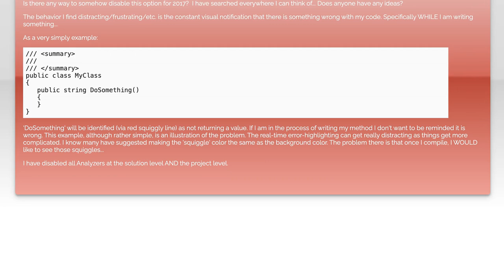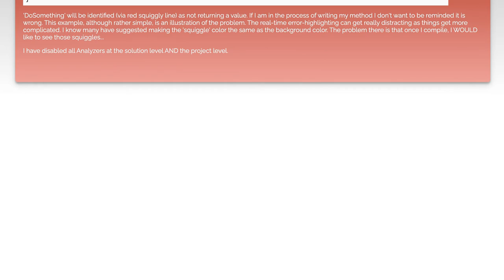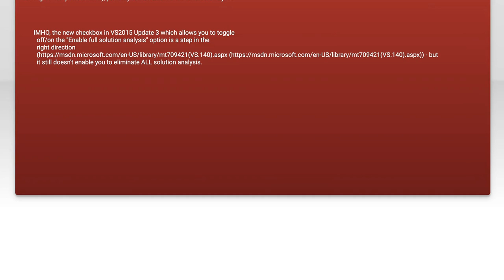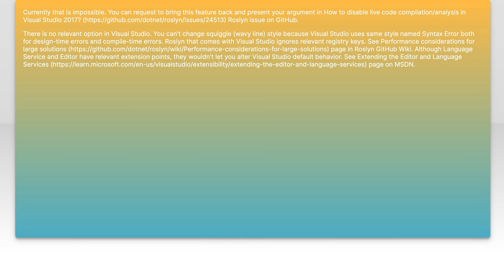Disable 'Show live semantic errors' for C# in Visual Studio 2017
c#: Disable &#39;Show live semantic errors&#39; for C# in Visual Studio 2017

Related to: c#, visual-studio, visual-studio-2017